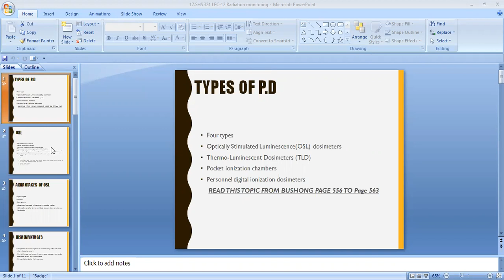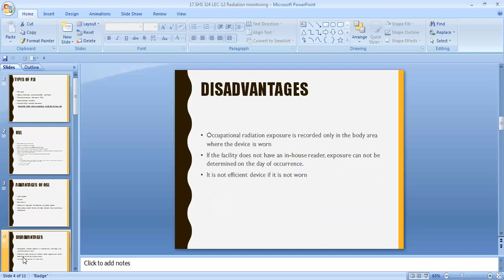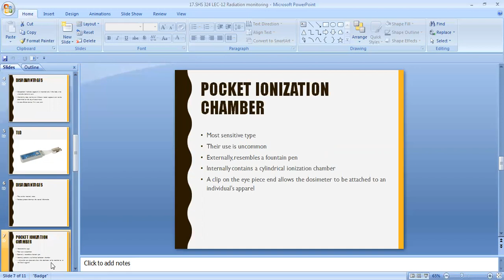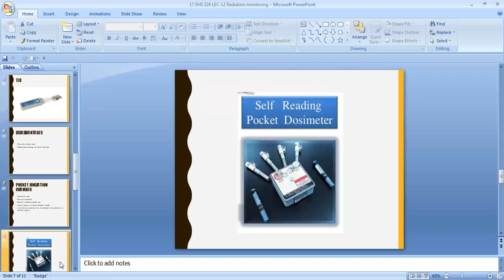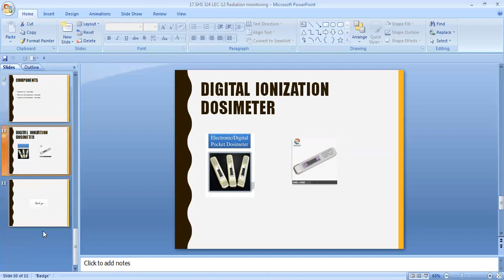ultrasound type of personal dosimeter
electronic personal dosimeter ultrasound personal dosimeter type of P.D